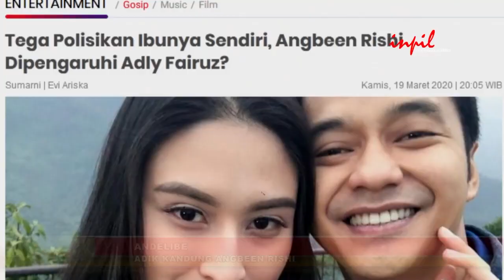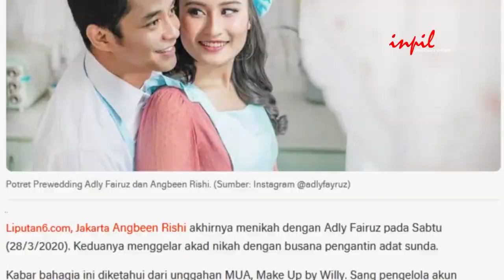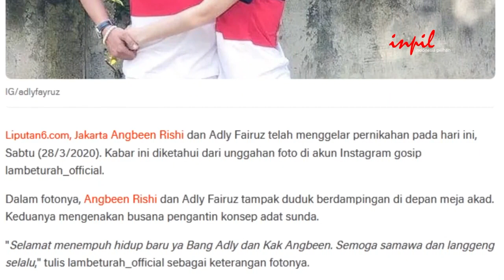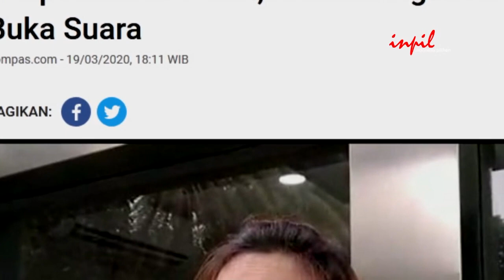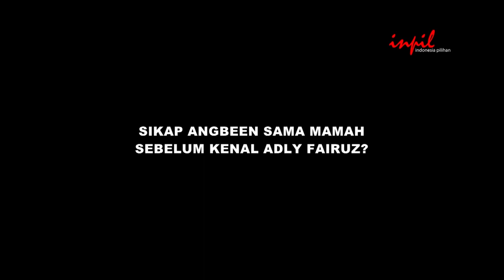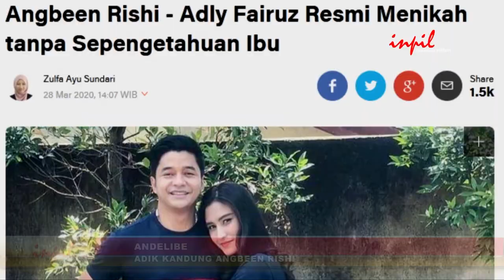ANGBEEN RISHI K4BVR DARI RUMAH L4P0RK4N IBUNDA & MENIKAH D3NG4N ADLY FAIRUZ T4NPA R3STU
angbeen rishi telah mengeceewakan ibunda dengan menikah tanpa restu dengan adly fairuz.